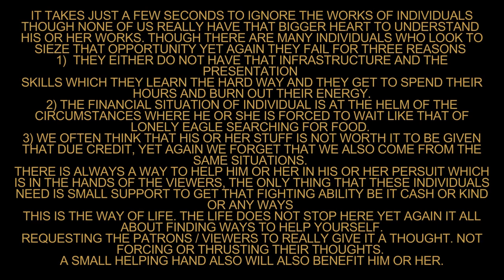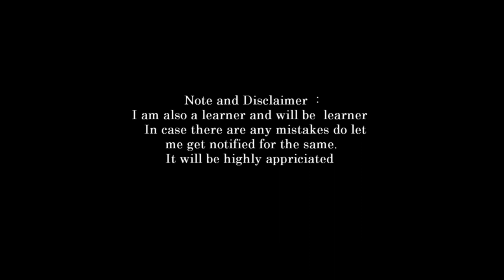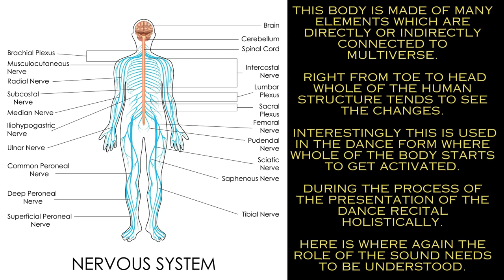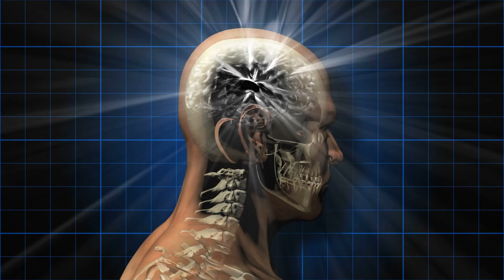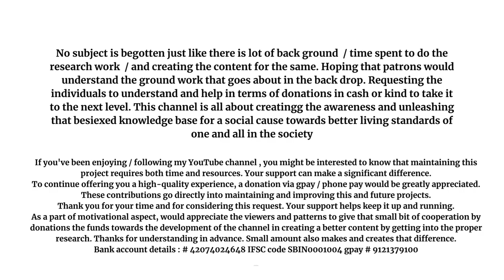introduction to vedas part 39